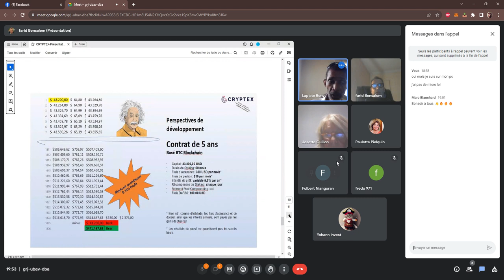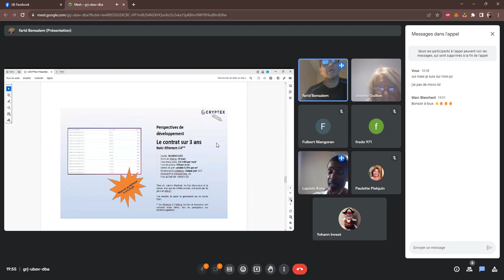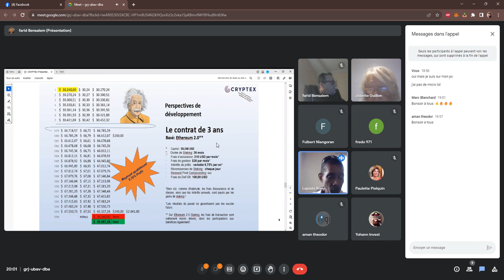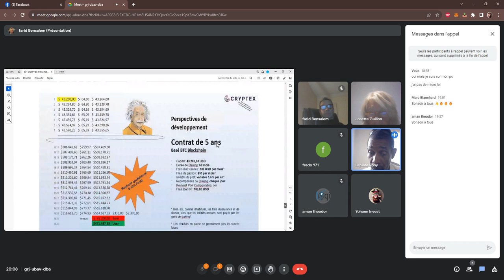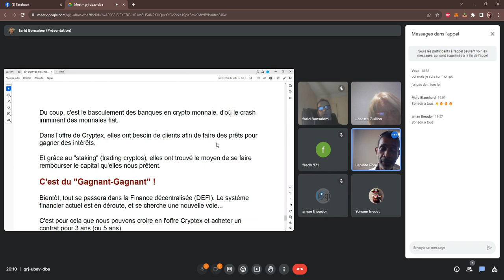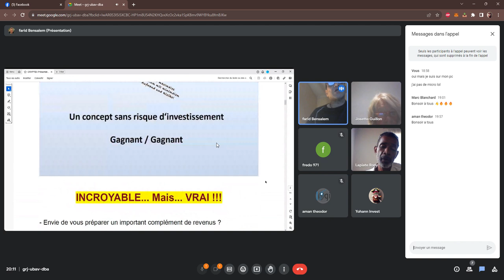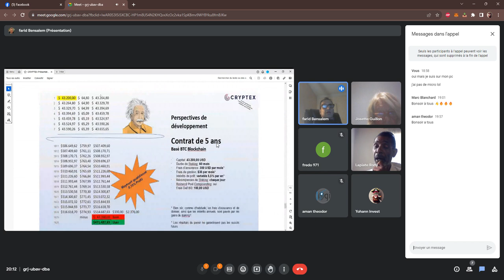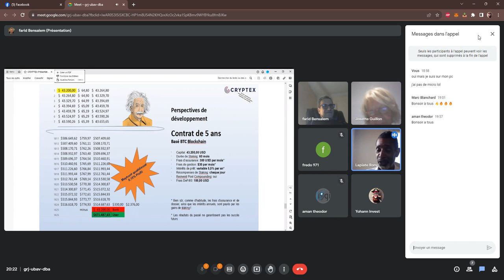Presentation d'une opportunités de contrat d'épargne unique en france 2023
Voici la vidéo de présentation de notre projet Cryptex, une opportunité allemande qui travail avec des banques et des assurances pour nous offrir la  solution d'épargne la plus puissante sur le marché !

N'hésitez pas a m'écrire pour plus de détail sur cryptex !